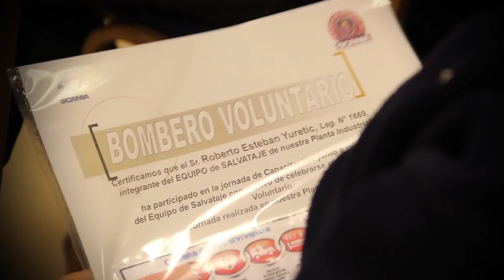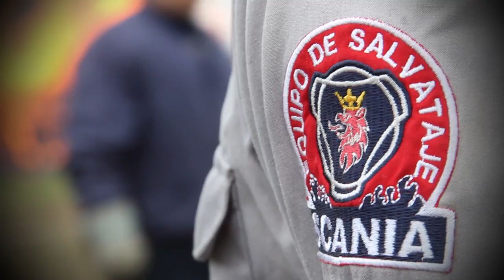Muestra SIMULACRO DE INCENDIO SCANIA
PABLOCASEN
Productora Audiovisual